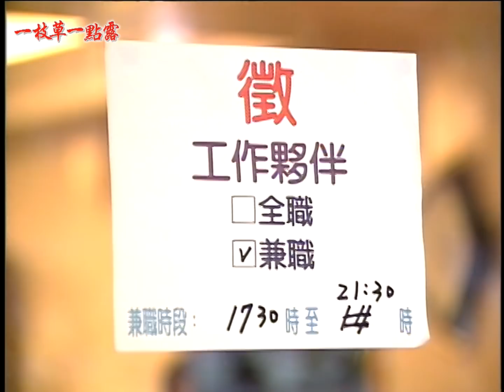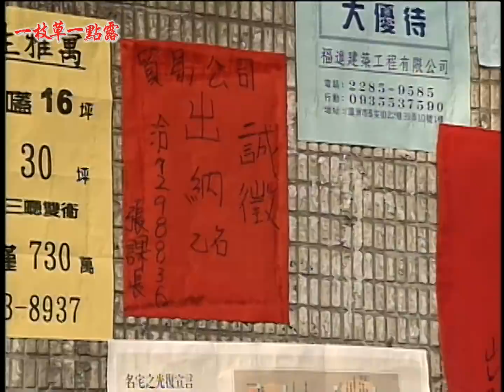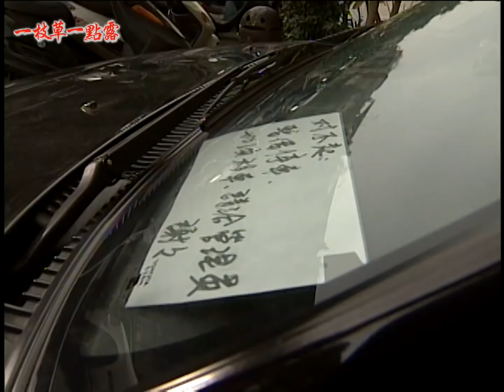一枝草一點露 EP22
「一枝草一點露」，著親像連一支草仔，上天嘛也賜伊一點露水，互伊活落去。這句台灣諺語，意旨在天無絕人之路。
美雲（狄鶯 飾）的丈夫欠下巨款羞憤自殺，讓妻兒獨自承受債務，不僅遮風擋雨的房子被查封，家中還有四個兒女要養育，如此絕境讓美雲瀕臨崩潰。但一枝草一點露，堅強的美雲沒有選擇逃避，為了他的孩子，他必須撐起整個家．．．

《一枝草一點露》由民間全民電視公司製作，於1998年首播。